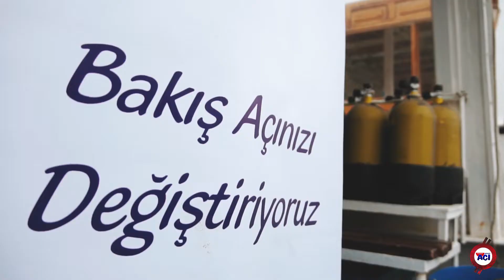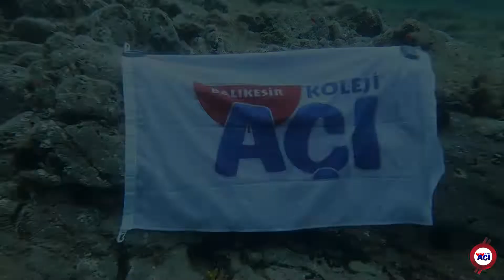Ayvalık Scuba Dalış Eğitimi (14.05.2019) - | Balıkesir Açı Koleji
Okulumuz Outdoor Klübü'nün organize ettiği Dalış etkinliği tamamlandı. Dalış bölgeleri içinde önemli bir yere sahip Ayvalık'ın doğal resiflerinde su altı dünyasını deneyimleme şansını yakaladık. Genel olarak Üniversite seviyesinde gerçekleşen dalış etkinliğini  Türkiye'de çok az lisenin gerçekleştirdiğini göz önüne aldığımızda öğrencilerimizin ne kadar şanslı olduğu görülüyor :))